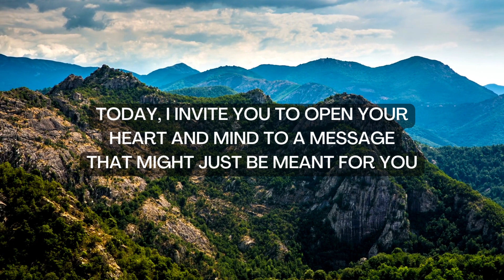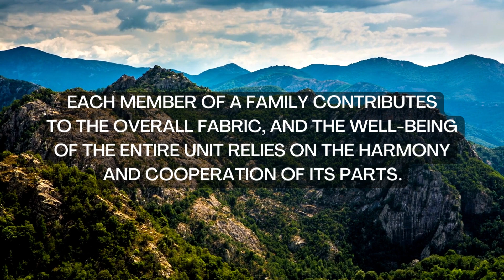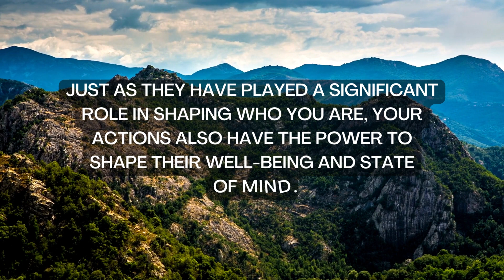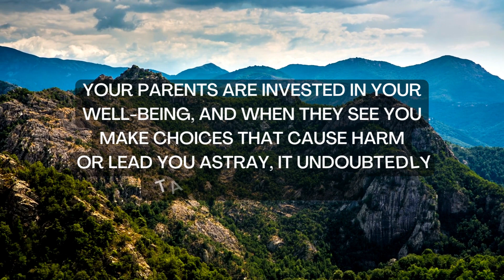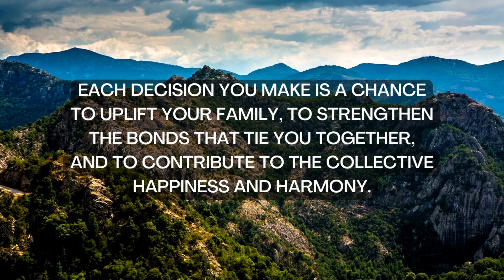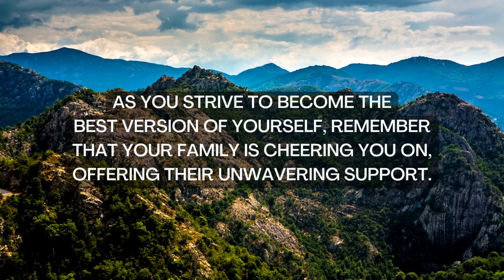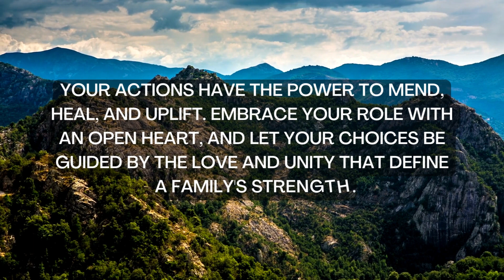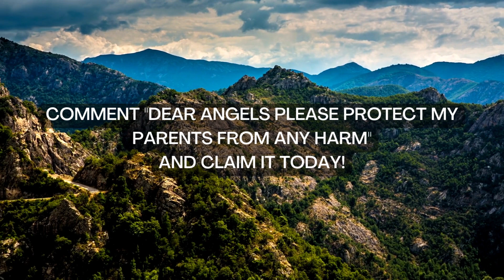God's message: This is about your parents. They are facing this serious issue because of you...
God's message: This is about your parents. They are facing this serious issue because of you... | God's Message